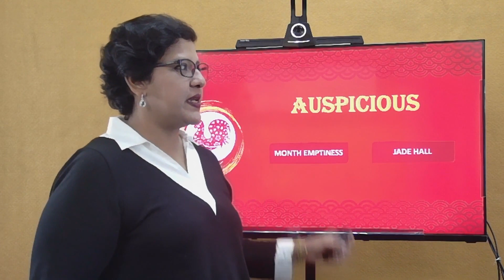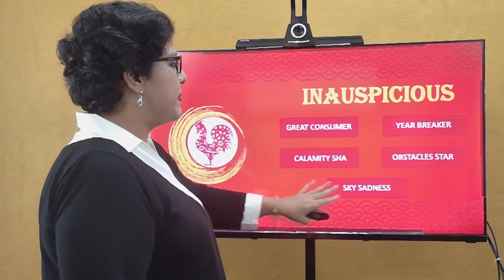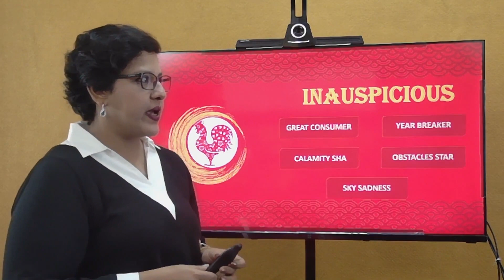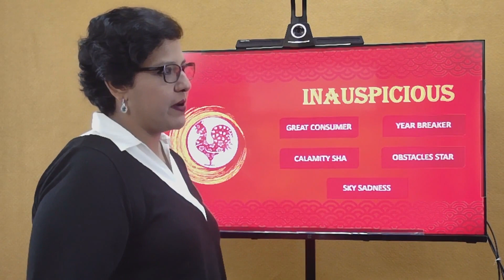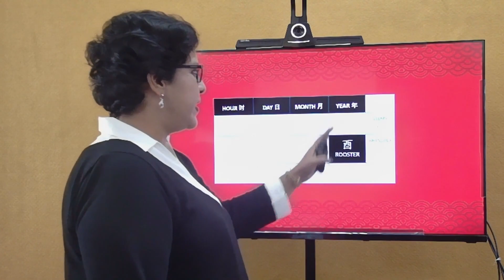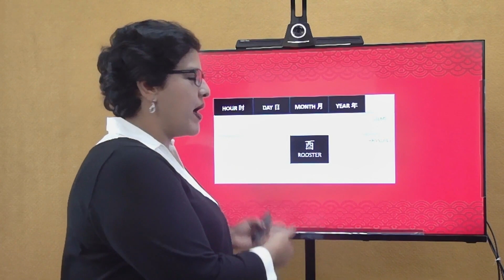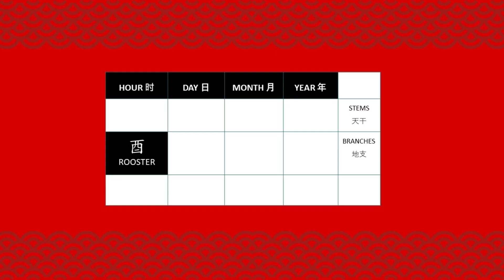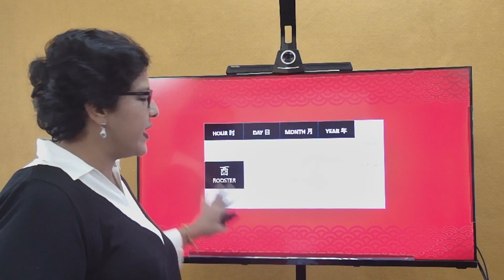2023 Animal Sign Forecast : ROOSTER (Jayashree Bose)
In 2023 the rooster is in direct clash with the rabbit. Does it mean all gloom and doom for the rooster born? Not really. The rooster has 2 auspicious stars and a couple of inauspicious stars. Watch the video till the end to know how to make the most of both the auspicious and inauspicious stars.

(you will only need your date of birth)

FREE guide to complement the video, DOWNLOAD Align 2023 Feng Shui & Astrology Guide